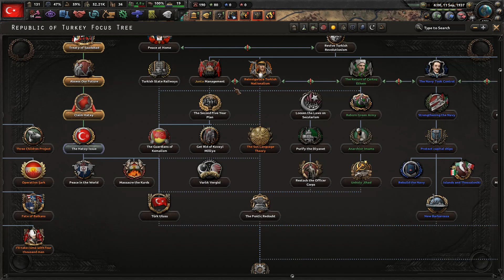ALTERNATİF YOLLAR | Hearts Of Iron 4 | by Blood Alone Better Turkey + Selçuklu Yolu #1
Selamlar ben Sefa Hearts Of Iron 4 Modlu serimizin yeni bölümünde Better Turkey + modunu tekrar ağırlıyoruz bu mod içerisinde Selçuklu Yolunu Deneyeceğiz!

& Chapters &
00:00 - Better Turkey+ Oynanış #1
02:00 - Başlangıç
04:00 - Öncelik Ekonomi
09:50 - İlk Çok Partili Seçim
12:00 - Hatay'ı Geri Alacağız!
15:00 - Türk İç Savaşı
18:00 - Geçmişe Dönüş
21:00 - Yeni Selçuklu Yönetimi